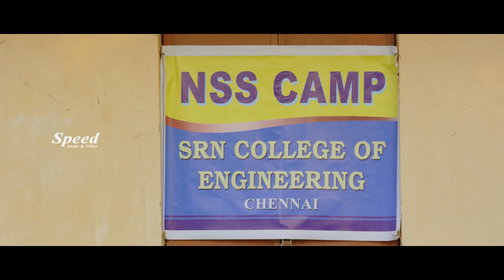Bidhira Bidhana Odia Dubbed Movie Scenes | Thottu Vidum Thooram | Latest Movie | Monica Chinnakotla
Director  : V.P. Nageswaran
Stars      : Monica Chinnakotla, Sagarika Gowda ,Vivek Raj